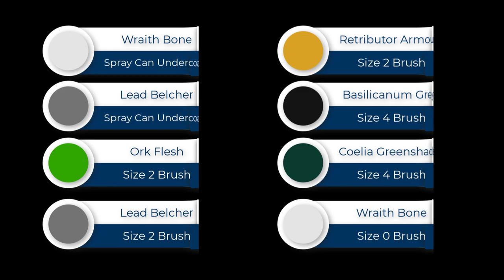How to Paint a Riftforged Orc for Kings of War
Learn how to paint a Riftforged Orc for Kings of War in another edition of Paint This!